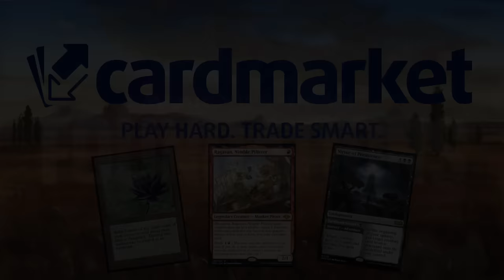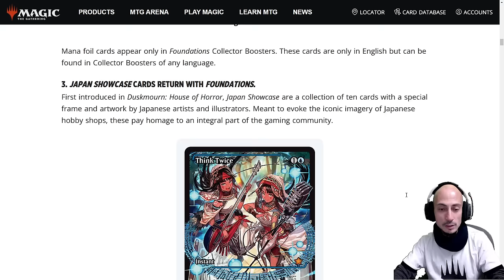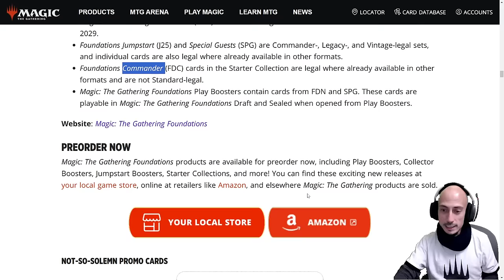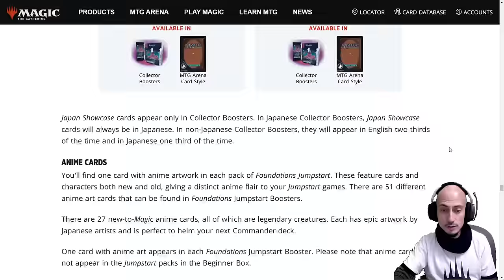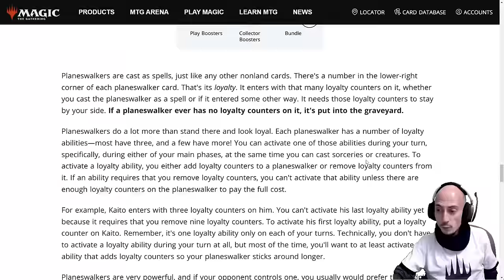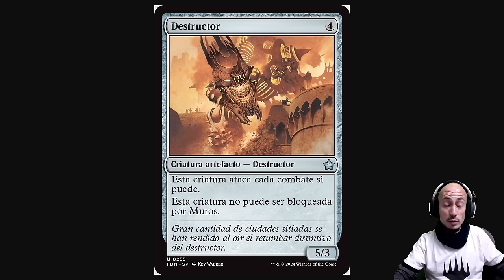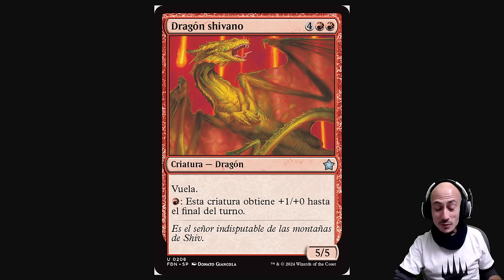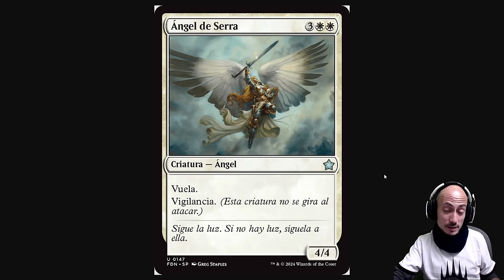¡Grandes JOYAS vuelven a Magic con Foundations! Y otras GRANDES NOVEDADES